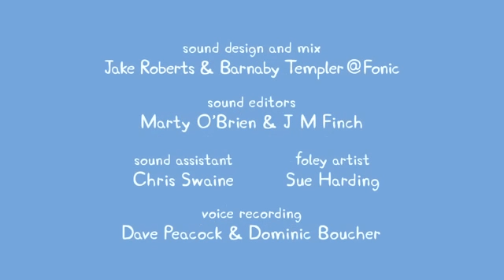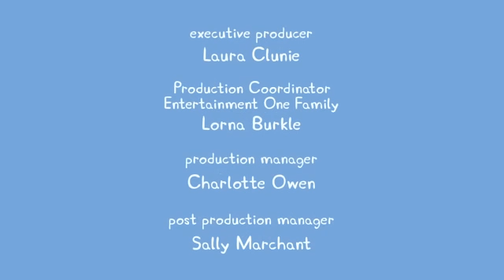Peppa Pig's New Friend Kylie the Kangaroo! Making New Friends Is Fun!